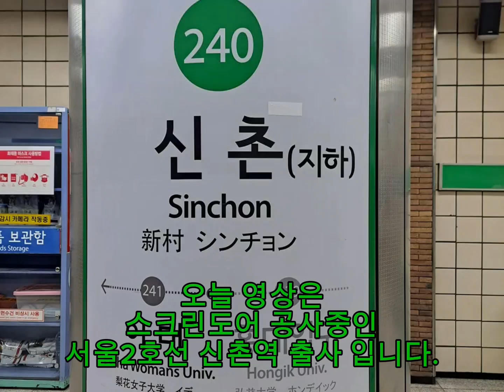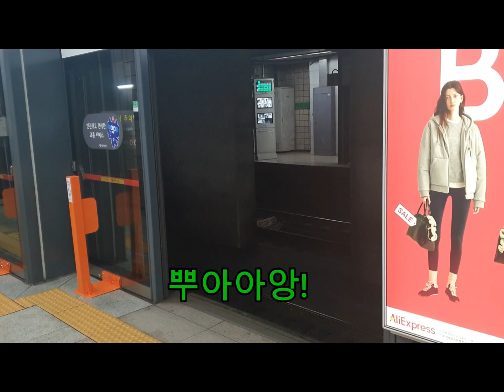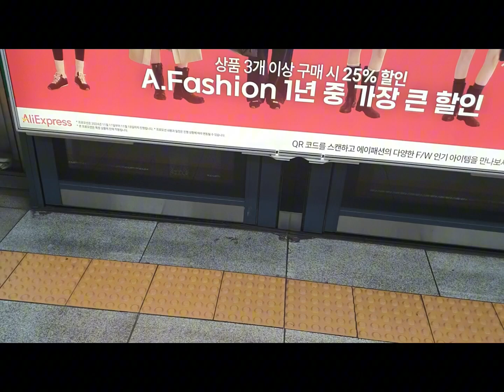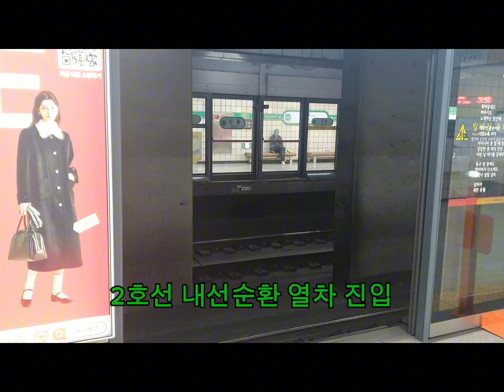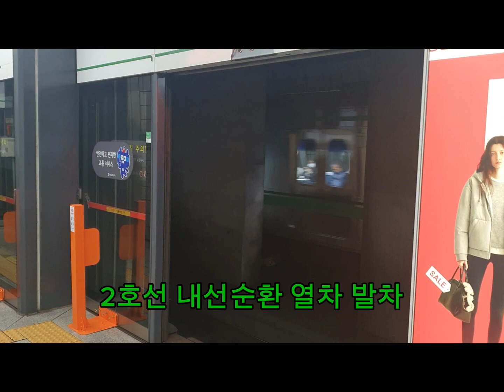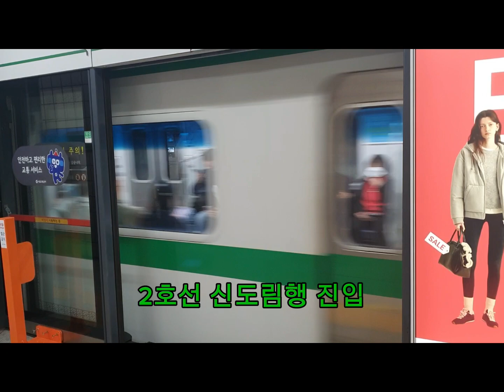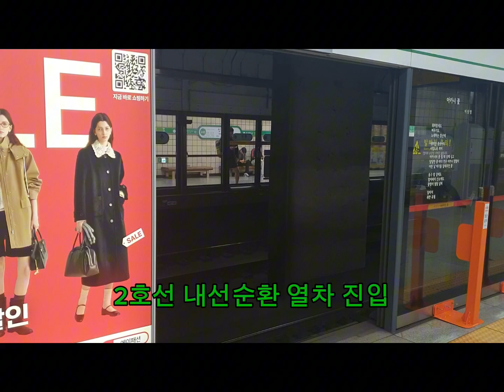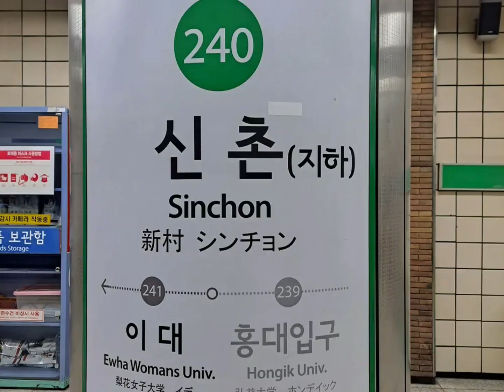스크린도어 공사중인 서울2호선 신촌역 출사기